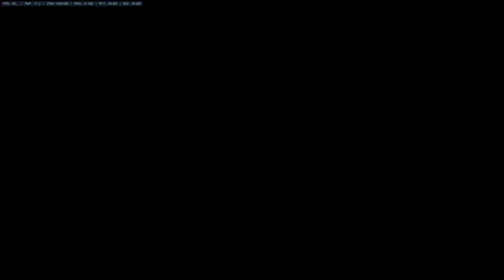Overwatch - 3v3 eliminations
playing 3v3